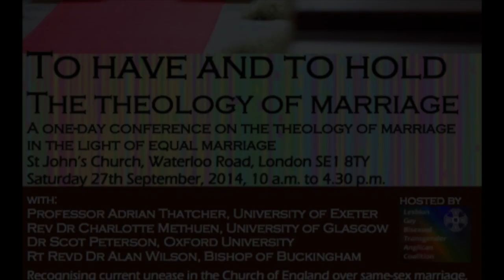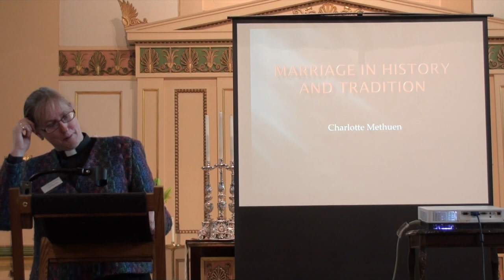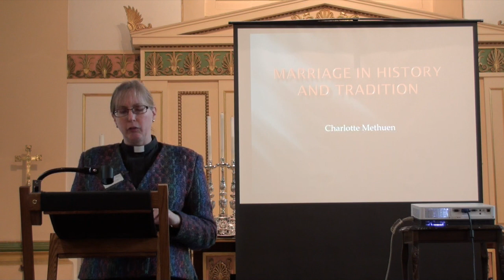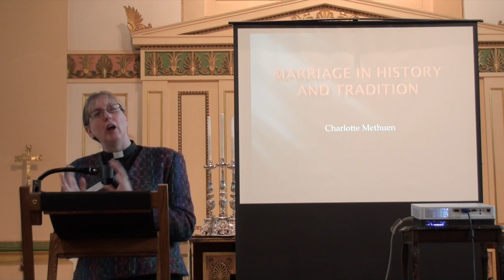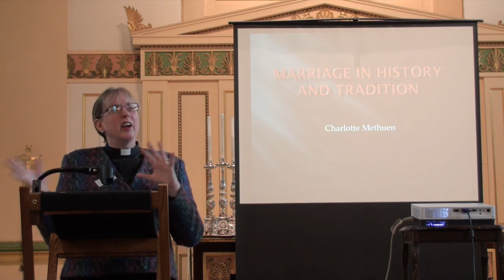To Have & to Hold 1 Charlotte Methuen Introduces her Talk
To Have & To Hold 1: Dr Charlotte Methuen Introduces her Talk